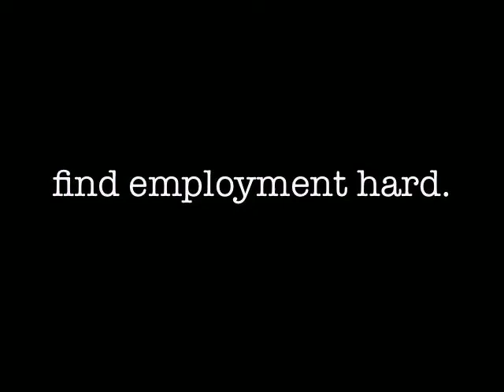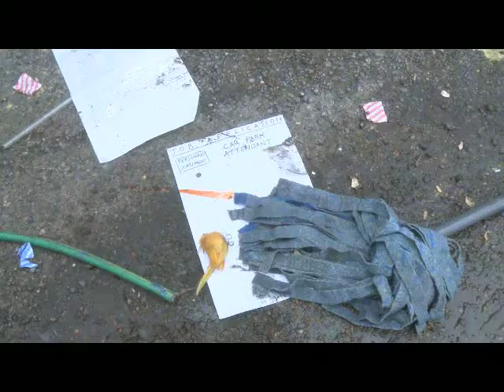Arts Graduates often have difficulty finding employment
With the job market so highly competitive, more people having degrees and fewer jobs, some graduates have a tough time finding jobs. There may be other reasons too. Written By Robin and Partridge. Performed by Henry Bennett. Thanks to Kenny and Christopher at ComComedy.